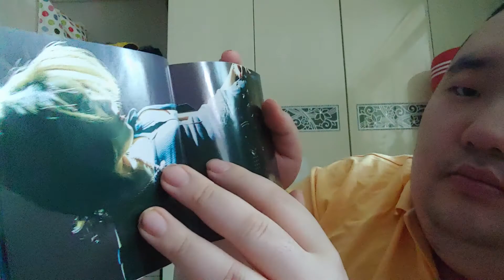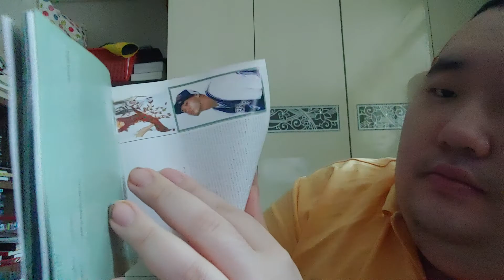Album 들여다보기 음반 윤미래 1.5집 gemini